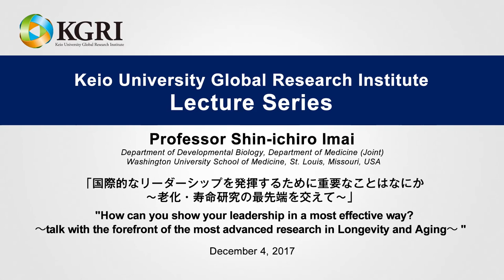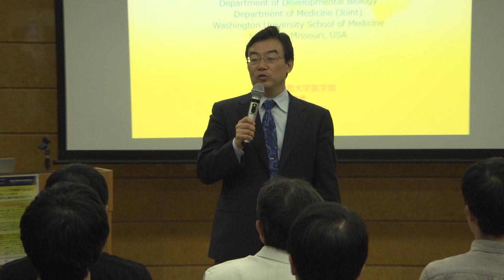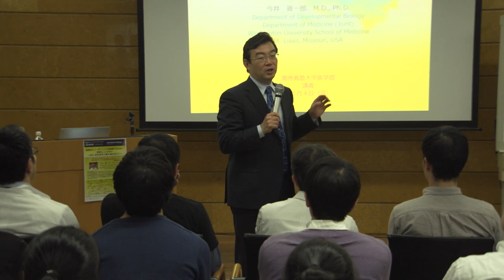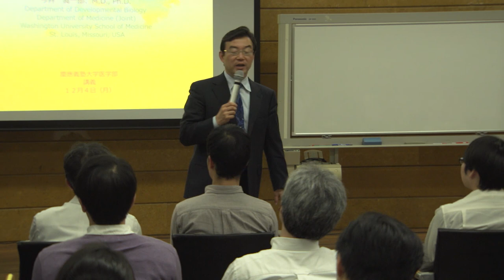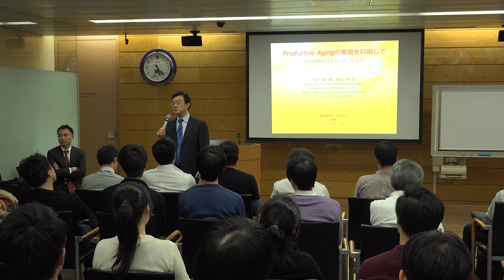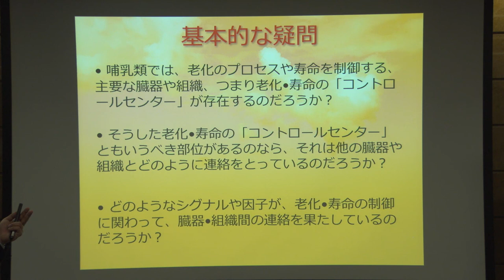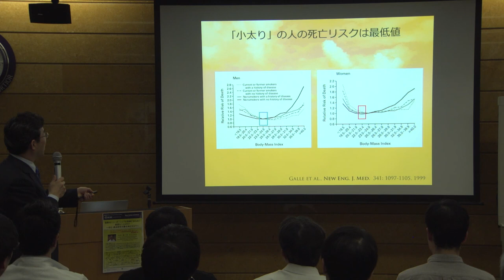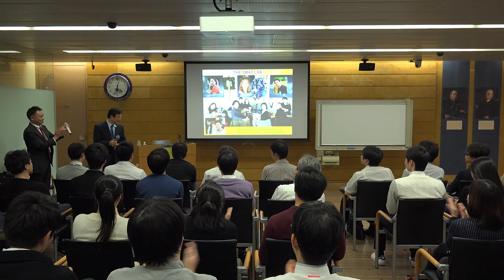KGRI Lecture Series 20171204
今井眞一郎教授，「国際的なリーダーシップを発揮するために重要なことはなにか～老化・寿命研究の最先端を交えて～」
Professor Shin-ichiro Imai, "How can you show your leadership in a most effective way?～talk with the forefront of the most advanced research in Longevity and Aging～”